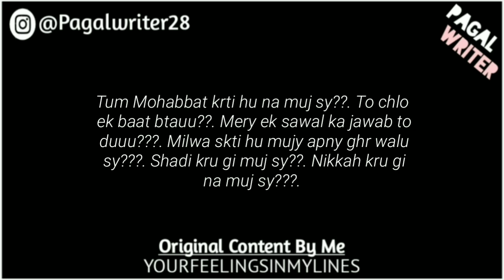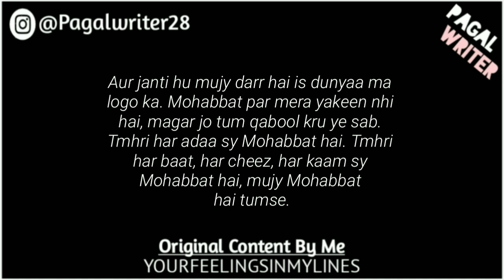Oh Meri Pyari Jaan, Sun Kuch Kehna Hai! | Most Romantic Lines | Yourfeelingsinmylines | Pagal Writer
bf,
9200 shashank singh tik tok,
love status,
guru randhawa,
poetry,
poetry status,

Gf/Bf_PoetryOfLove